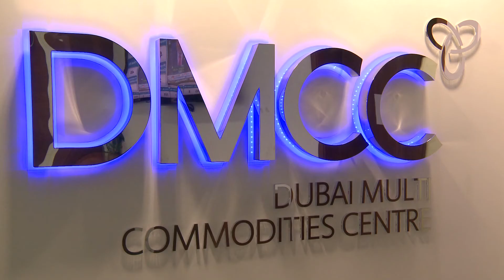5000 Companies Milestone Interview with DMCC Executives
A rare video interview with DMCC Executive Chairman, Ahmed Bin Sulayem and CEO, Malcolm Wall Morris, elaborating on DMCC reaching the 5000 companies landmark, why businesses choose to operate from the JLT Free Zone, and what the future holds for DMCC.